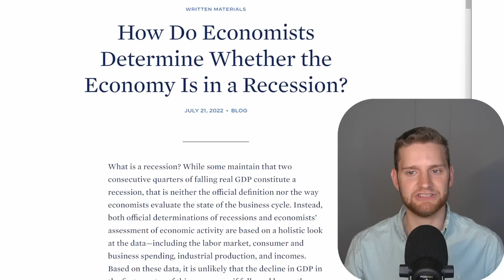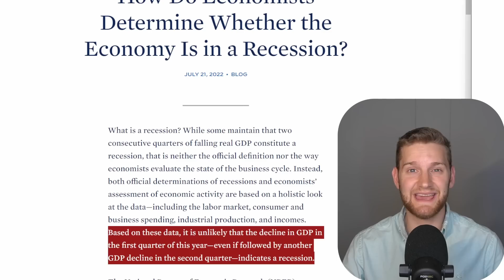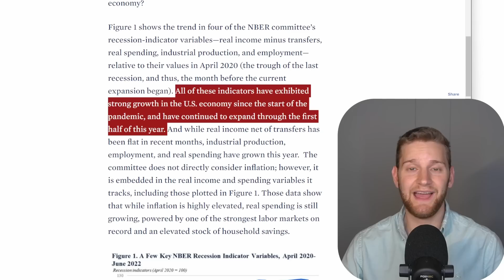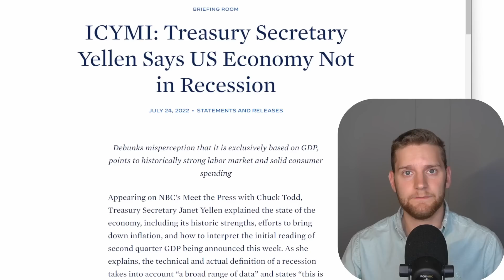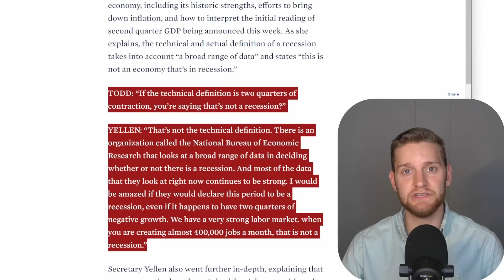America's Next Great Recession & How The Government Is Gaslighting You!